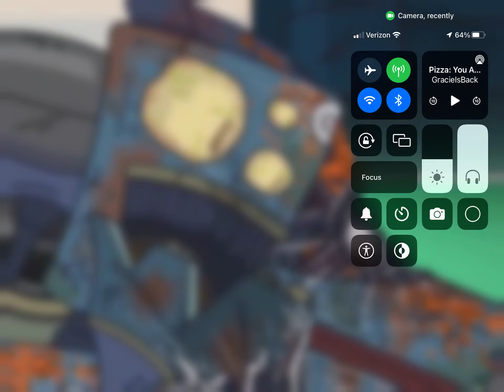Pizza You ate Todd dam leg memes